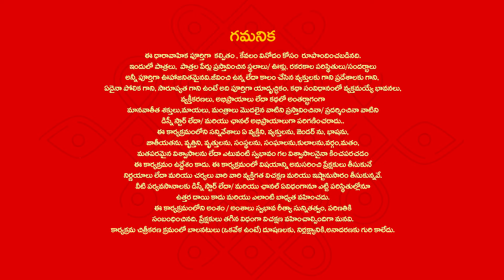Intinti Gruhalakshmi - Episode 857 Highlight 1 | Telugu Serial | Star Maa Serials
Intinti Gruhalakshmi - Episode 857 Highlight 1.
Watch intintigruhalakshmi Mon-Sat at 8PM only
on StarMaa